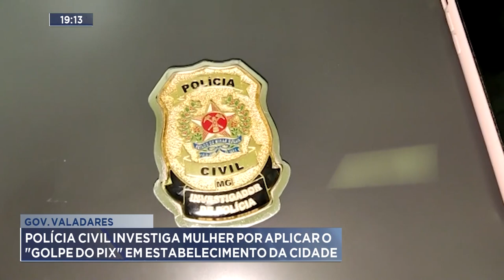Gov. Valadares: PC investiga Mulher por aplicar O Golpe do PIX em Estabelecimentos da Cidade.